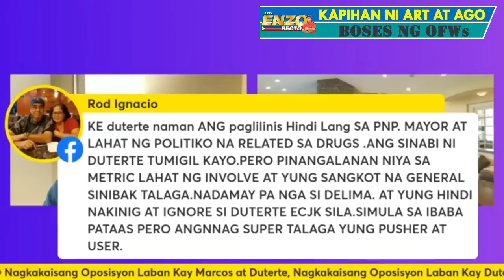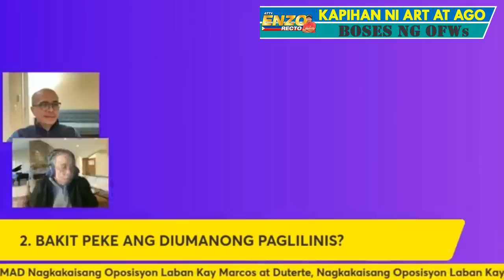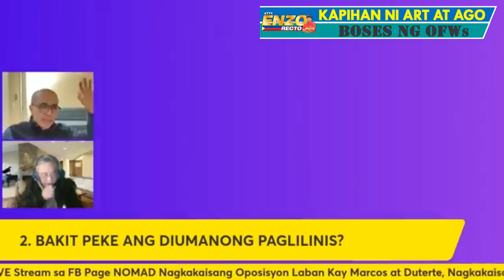BOSES NG OFWs: PNP RESIGNATION AT DRUG TESTING, PEKENG PAGLILINIS